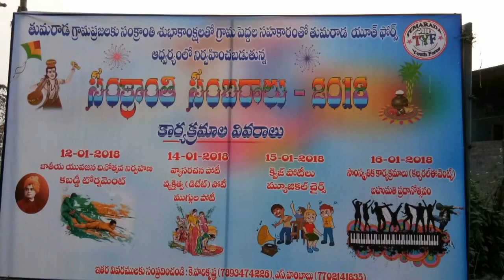Seniors Running Race in Tumarada Sankranthi Sambaralu 2018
Seniors' 1600m and 100m running race in Tumarada village's Sankranthi sambaralu 2018 competitions